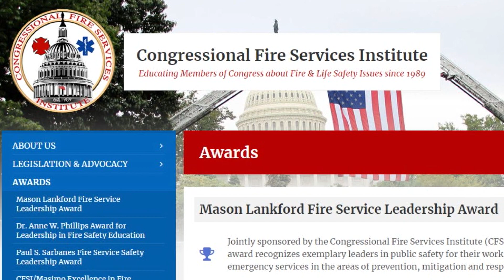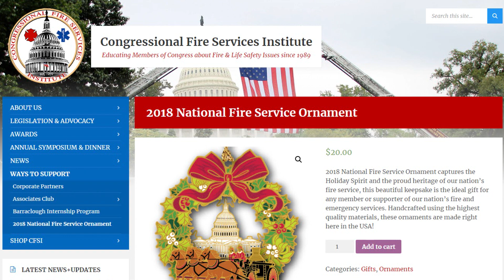2018 CFSI National Fire and Emergency Services Holiday Ornament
An ideal Holiday gift from the Congressional Fire Services Institute for friends and family members involved in the fire and emergency services.